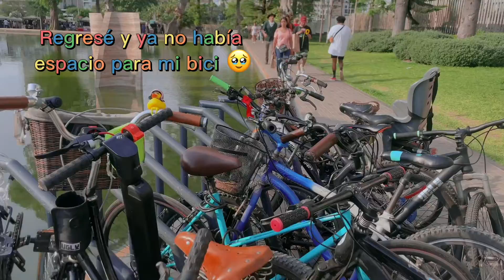¡LLEGAMOS A NAVIDAD COMPLETOS! | VLOGMAS D22 AL D25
Gracias por seguir estos videos. Nos vemos en el 2023

Apariciones especiales de
Carlos Espinal: ig @carlosespinal95
Mashap : ig y youtube  @mashapmh
Nico : ig: @niconunura
Katherine : ig @kathmand.u
Carlos Cornejo: ig @cornejogrande
Mafita: ig : @mafitamiramucho
Jordan: ig: @soychinitooo